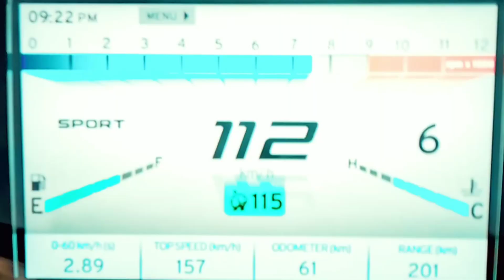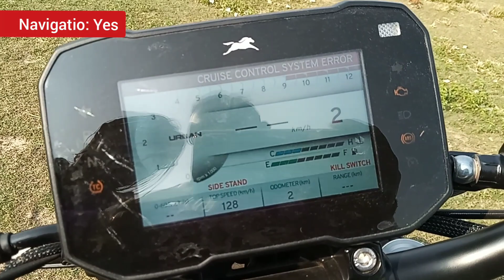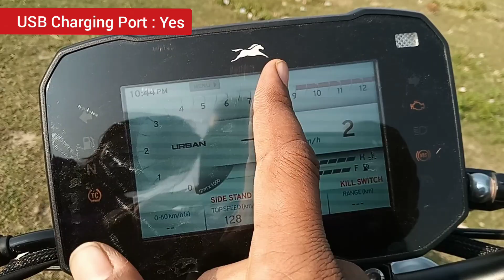TVS Apache RTR 310 এই বাইকটি কি সত্যিই ভালো? এত মাতামাতি কেন বাইকটি নিয়ে ?Price , Millage everything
Price: TVS Apache RTR 310 price for its variant - Apache RTR 310 Standard is estimated at Rs. 2,42,990. The price for the other variants - Apache RTR 310 Arsenal Black with Quickshifter and Apache RTR 310 Fury Yellow are Rs. 2,57,990 and Rs. 2,63,990. The mentioned Apache RTR 310 prices are the average ex-showroom.

TVS Apache RTR 310 is a bike available in 3 variants and 2 colours. The TVS Apache RTR 310 is powered by 312.12cc BS6 engine which develops a power of 35.08 bhp and a torque of 28.7 Nm. With both front and rear disc brakes, TVS Apache RTR 310 comes up with anti-locking braking system. This Apache RTR 310 bike weighs 169 kg and has a fuel tank capacity of 11 liters.

TVS has introduced their flagship streetfighter - the RTR310. This motorcycle is their most expensive naked bike till yet and has been built on a platform that it co-developed with BMW.

This new TVS will be built around a steel trellis frame, similar to the RR 310, but the rear subframe differs TVS has used the same 312.2cc, single-cylinder,liquid-cooled motor for the Apache RTR 310, as it does for the RR 310. The motor dishes out 35bhp at 9700rpm and 28.7Nm at 6650rpm and is linked to a six-speed gearbox. It benefits from a slipper-and-assist clutch too. The claimed top speed is 150kmph.

TVS has equipped the new Apache RTR 310 with a revised frame. It’s suspended on USD front forks and a monoshock and both sides get adjustments for preload, compression and rebound. Meanwhile, the braking hardware comprises a single front disc and a single rear disc with dual-channel ABS. The brakes are mounted on 17-inch wheels wrapped in dual compound radial tyres.

Along with full LED illumination, the new Apache gets a fully digital TFT with the ability to connect GoPro. It comprises all the basic readouts like the speedometer, odometer, trip meter, fuel level indicator, gear position indicator, and temperature, and gets smartphone connectivity as well. The latter gives the rider access to call and SMS notifications, as well as document storage and more. For the rider aids, the Apache RTR 310 also gets ABS, side stand cut-off and ride modes. Interestingly, this bike also comes with a climate control seat and also six-axis IMU unit to take care of corneringABS, cornering traction control and also cornering cruise control. The bike is also equipped with tyre pressure monitoring system and bi-directional quick shifter.

TVS is offering the RTR 310 in a total of three variants. There’s also the brand’s BTO (Build to order) program with the bike but that gets marginally expensive. The new RTR 310 will go against the upcoming KTM 390 Duke and also the BMW G310R.